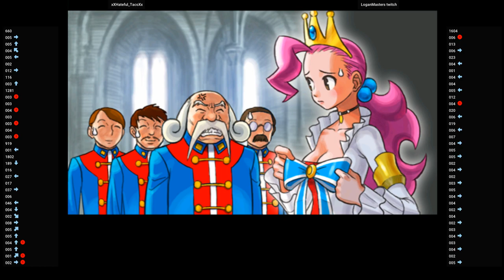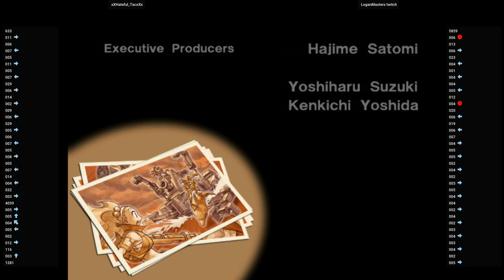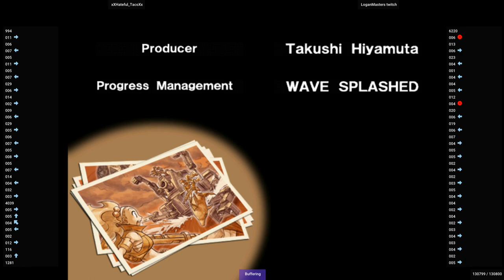Dolphin Blue 🕹 xXHateful_TacoXx VS LoganMasters twitch